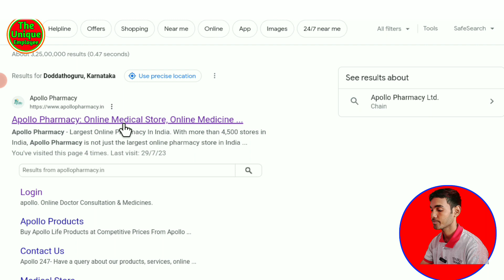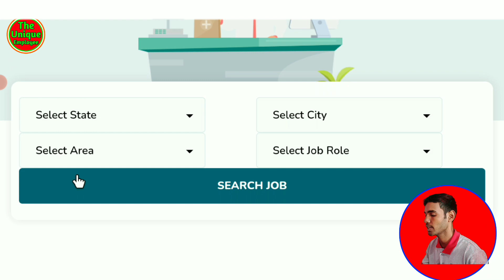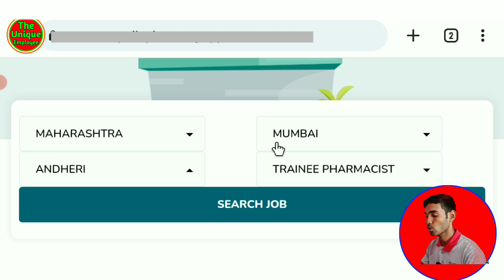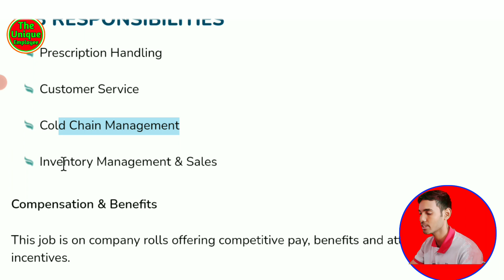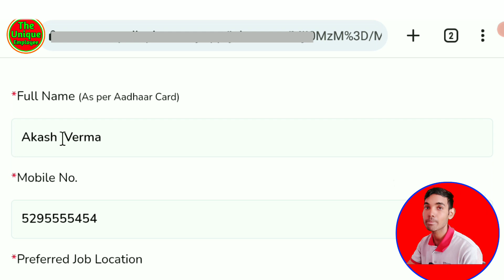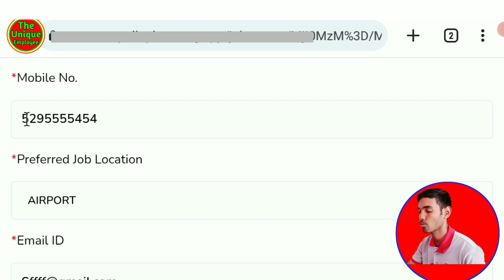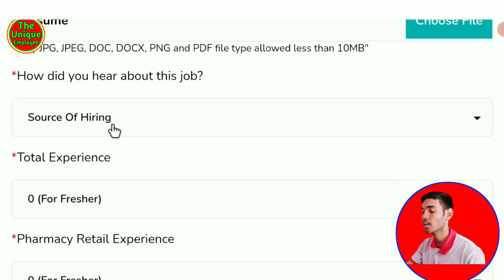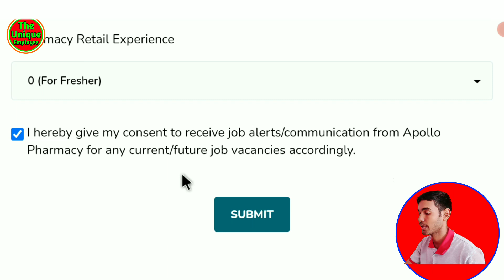How To Apply Job In Apollo Pharmacy | Apollo Pharmacy online Job Application | Apollo Pharmacy Jobs.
Where we upload videos related to Private job. Online Job. Job Ideas. Online Job Application. Offline job Application and much more.

ABOUT THIS VIDEO :
Hi friends in this video u will know about How To Apply Job In Apollo Pharmacy. Apollo Pharmacy online Job Application. Apollo Pharmacy Jobs. So Friends If you want to know the complete information so please watch this video till the end.

WHAT WE UPLOAD IN THIS CHANNEL :
Online Job Ideas
Online Job Training Videos
Online Job Application
Online Earning Related
Online Career Advice
Job interviews related
Online New Jobs related
Help Employees
Joining Job Tricks and tips
Job tricks and tips
Private company jobs
Offline job application

Restaurant Jobs:.

Delivery Jobs.